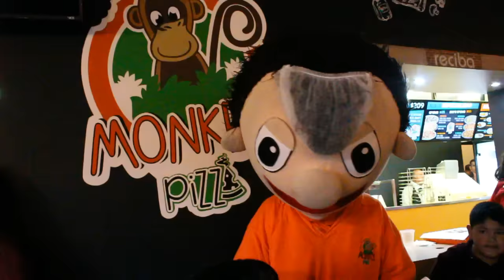Beto trabajando en Monkey Pizza -Bely y Beto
¡Chiquillos! Dale click a más capítulos de El Show de Bely y Beto aquí en la descripción.